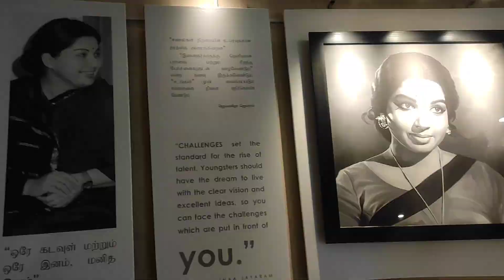Chennai Marina Beach🏖🏖🏖🏖 /